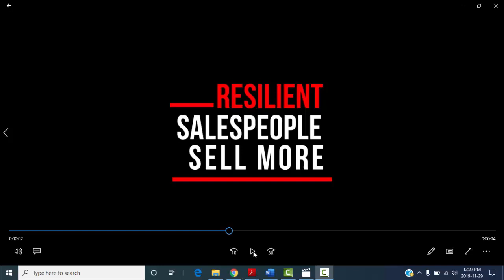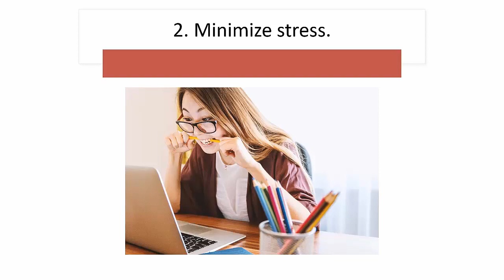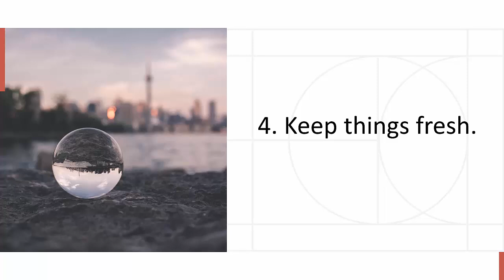7 Ways to Maintain Your Sales Enthusiasm Despite Obstacles - Techniques #2, #3, #4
- How to include motivation maintenance into your everyday routines?
It's a piece of cake to maintain your enthusiasm when everything's rosy and peachy. When challenges in the boardroom arise, it can become increasingly difficult to stay motivated and continue progressing with your sales process.

Learn different strategies that will help you maintain your motivation during tough times with your customers. Using these techniques can help you sustain your enthusiasm when selling to a challenging customer:
2. Minimize stress.
3. Stay focused.
4. Keep things fresh.